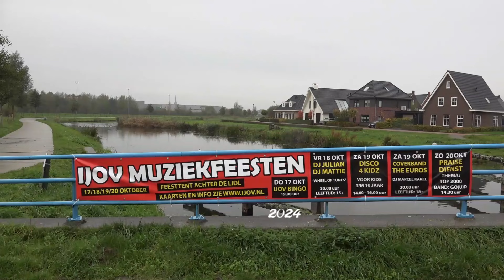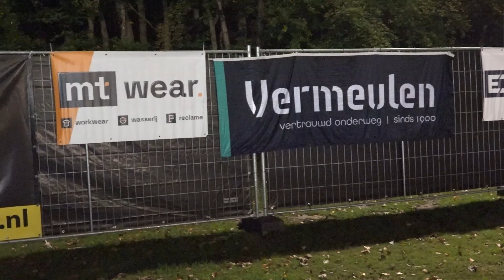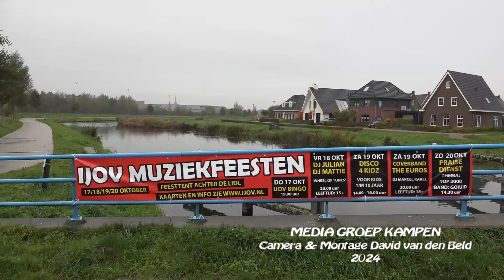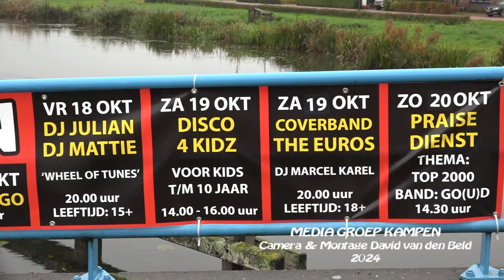I.J.O.V. Muziekfeesten IJsselmuiden 2024